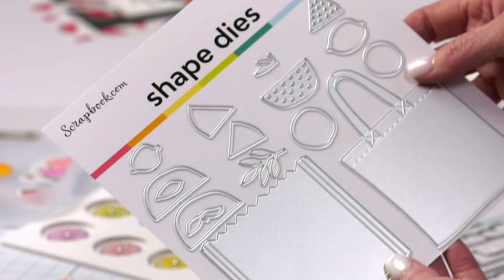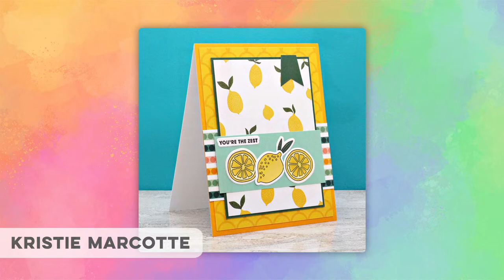Fresh NEW Products & Ideas for Card Making and DIY Gifts! | Scrapbook.com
In this livestream, we have fresh NEW products and ideas for card making and gift giving! We're showing you a few tutorials for DIY gifts and fun projects!

📱 Join our VIP Text to be updated on free products, exclusive live events, and special offers!

🥳 Our Livestream Parties are a BIG DEAL! Don't miss out on any of the fun! 🥳

💌We need your handmade cards! Volunteer for Cards for Kindness®